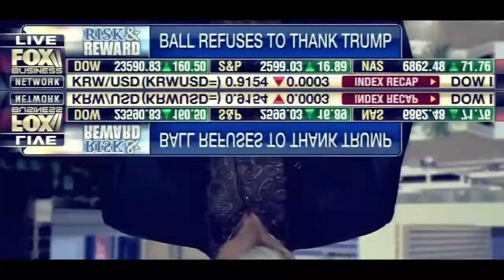Parker Seminars Dallas 2018 Overview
Parker Seminars Dallas 2018 will be the place to be in October. With 9 Tracks and over 37 speakers, there is something for everyone. Also, we are bringing back the popular ParkerFit Competition to find the fittest chiropractors out there!